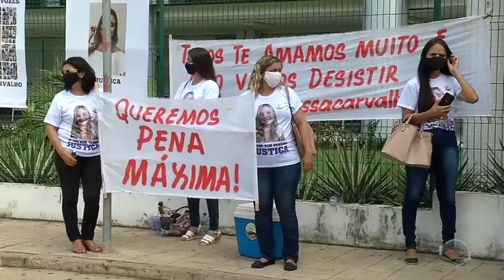Um ano após crime, caso Vanessa ainda foi julgado